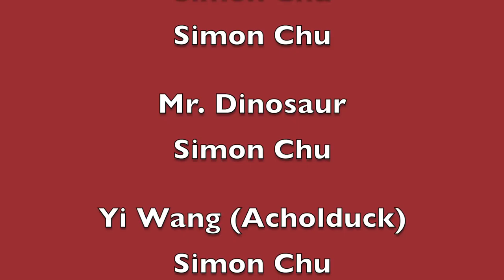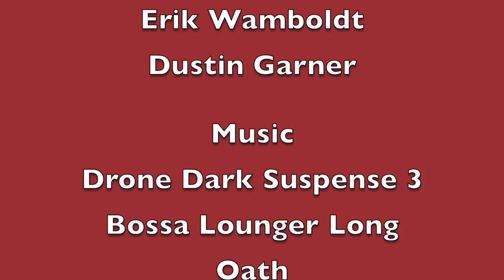Simontive 6 Episode 30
Dogland loses power for the first time, and some prisoners escape. What would happen next to DTO and Dogland in general?